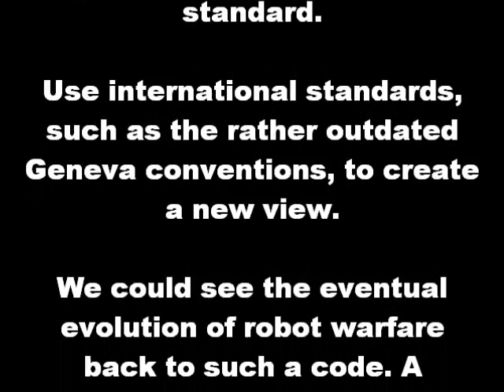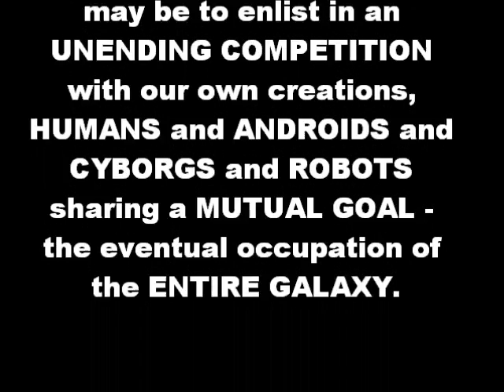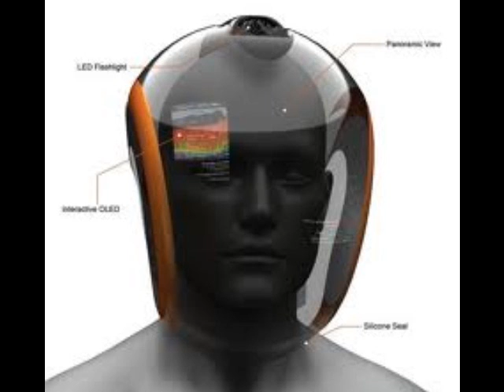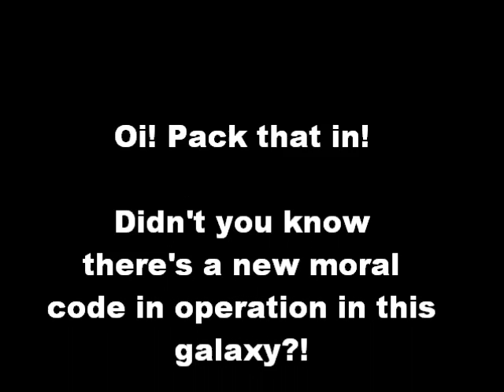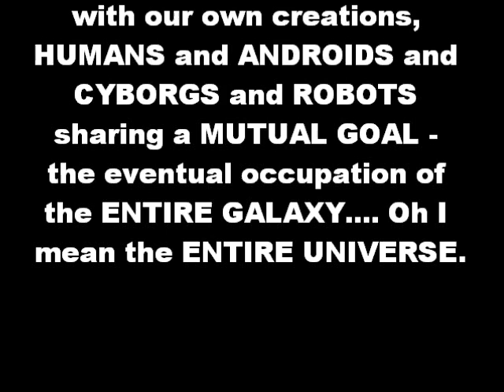Why Bother Colonizing the Entire Galaxy (or even Mars)?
Why Bother? Why Bother? Why Bother?